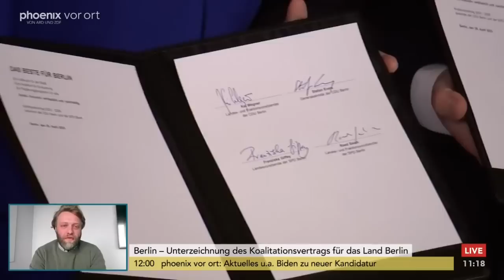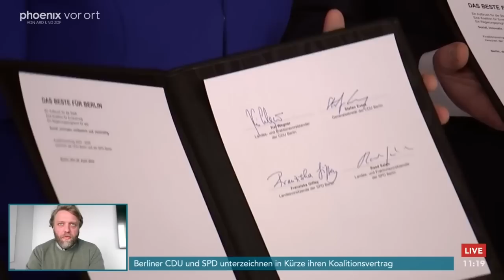Berlin: Unterzeichnung des Koalitionsvertrages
Zur Unterzeichnung des Koalitonsvertrages von SPD und CDU zur Bildung der neuen Berliner Landesregierung, mit u.a. Franziska Giffey (SPD) und Kai Wegner (CDU). Kommentar dazu von Moritz Eichhorn (Berliner Zeitung).